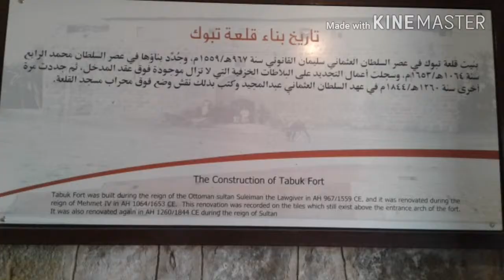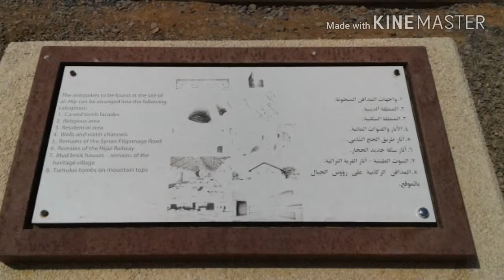MADAIN SALEH TRAVEL